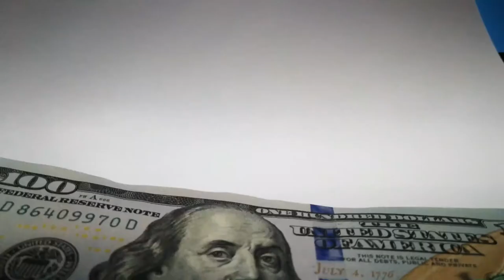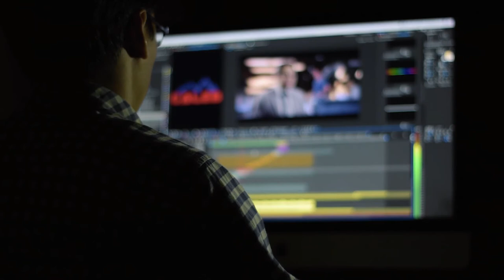Revealing Dan Rhodes' YouTube Paycheck (Don't miss this!)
English Youtuber Dan Rhodes is making a name for himself on the platform. From his childhood, he loved entertaining his friends at school by doing magic tricks, and later performed them on the popular show Britain’s Got Talent. This allowed him to build his fame as a young magician – which many people know him as today – through his YouTube video uploads as well as his other social media platform content uploads on TikTok, Instagram, and Facebook. Now, let’s take a look at his income sources.

Let’s have a look at how much Dan Rhodes makes on YouTube.

AdSense - We estimate that Dan Rhodes currently makes $66k every day

Expenses
Dan Rhodes uses approximately 20% of their annual income to pay for crew expenses which is $4.8 million leaving $19.2 millionliable for taxes.

Taxes
Dan Rhodes pays about $6.45 million in income taxes. This means that they take home $7.4 million per year.